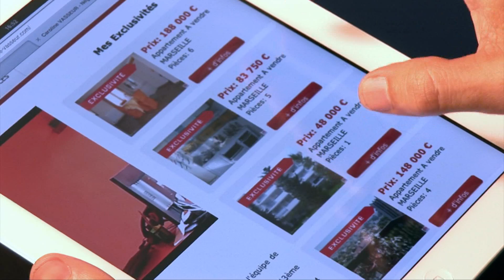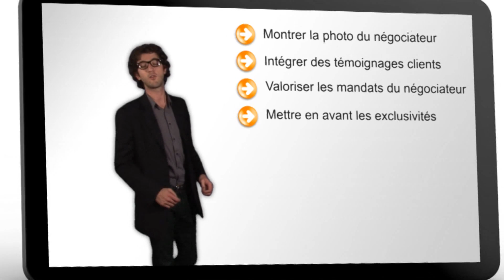La minute de l'Innovation : Innovation immobilier aux USA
Dans ce nouvel épisode de la Minute de l'Innovation Cyril Maurel nous dévoile l'innovation la plus spectaculaire qu'il a pu rencontrer aux USA. Au pays de l'oncle Sam, l'agent immobilier est plus valorisé que l'enseigne et cela se ressent dans la communication web. Découvrez comment dans cet épisode de la minute de l'innovation.